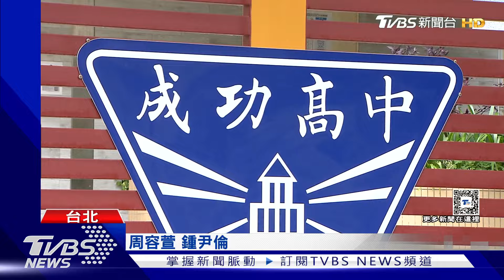地理期末考「50%抄襲去年」 成功高中將懲處師｜TVBS新聞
成功高中的高一地理期末考，50題考題有25題和去年一樣或雷同，學生和家長質疑非常不公平。對此校方發聲明表示，會重新以沒重複的試題計分；也開會決議懲處命題老師。不過家長質疑，處理方式太草率，畢竟在校成績會影響繁星和申請入學。